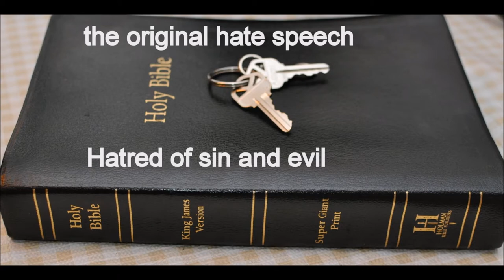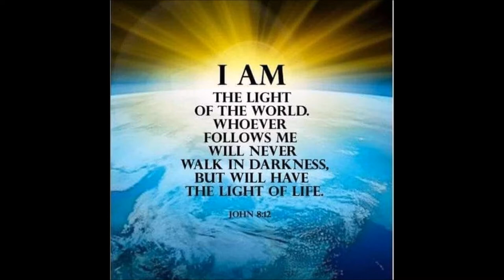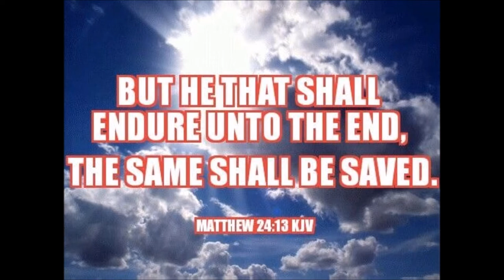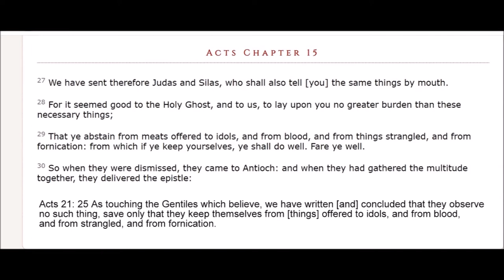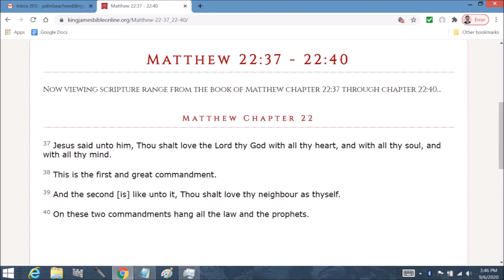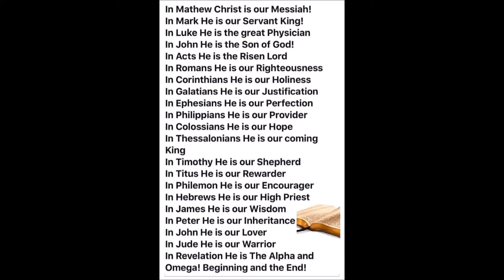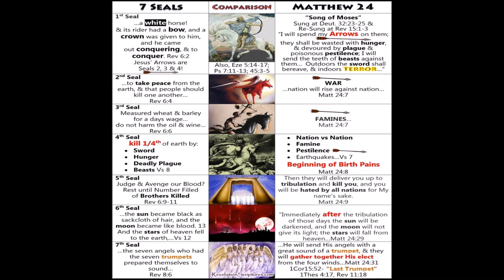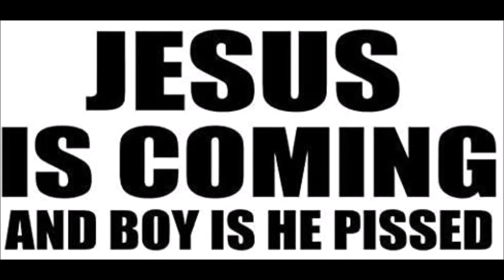four dimensions in Ephesians 3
is the 4th dimension the spirit realm?
Ephesians   Chapter 3 1 For this cause I Paul, the prisoner of Jesus Christ for you Gentiles,
2 If ye have heard of the dispensation of the grace of God which is given me to you-ward:

3 How that by revelation he made known unto me the mystery; (as I wrote afore in few words,

4 Whereby, when ye read, ye may understand my knowledge in the mystery of Christ)

5 Which in other ages was not made known unto the sons of men, as it is now revealed unto his holy apostles and prophets by the Spirit;

6 That the Gentiles should be fellowheirs, and of the same body, and partakers of his promise in Christ by the gospel:

7 Whereof I was made a minister, according to the gift of the grace of God given unto me by the effectual working of his power.

8 Unto me, who am less than the least of all saints, is this grace given, that I should preach among the Gentiles the unsearchable riches of Christ;

9 And to make all men see what is the fellowship of the mystery, which from the beginning of the world hath been hid in God, who created all things by Jesus Christ:

10 To the intent that now unto the principalities and powers in heavenly places might be known by the church the manifold wisdom of God,

11 According to the eternal purpose which he purposed in Christ Jesus our Lord:

12  In whom we have boldness and access with confidence by the faith of him.

13 Wherefore I desire that ye faint not at my tribulations for you, which is your glory.

14 For this cause I bow my knees unto the Father of our Lord Jesus Christ,

15 Of whom the whole family in heaven and earth is named,

16 That he would grant you, according to the riches of his glory, to be strengthened with might by his Spirit in the inner man;

17 That Christ may dwell in your hearts by faith; that ye, being rooted and grounded in love,

18 May be able to comprehend with all saints what is the breadth, and length, and depth, and height;

19 And to know the love of Christ, which passeth knowledge, that ye might be filled with all the fulness of God.

20 Now unto him that is able to do exceeding abundantly above all that we ask or think, according to the power that worketh in us,

21 Unto him be glory in the church by Christ Jesus throughout all ages, world without end. Amen.

2 Kings 6: 17 And Elisha prayed, and said, LORD, I pray thee, open his eyes, that he may see. And the LORD opened the eyes of the young man; and he saw: and, behold, the mountain was full of horses and chariots of fire round about Elisha.